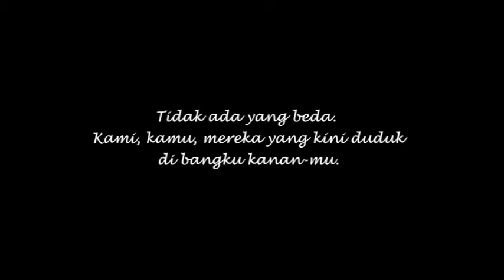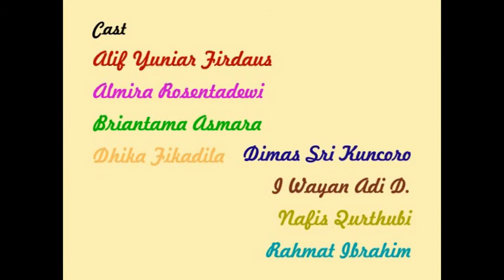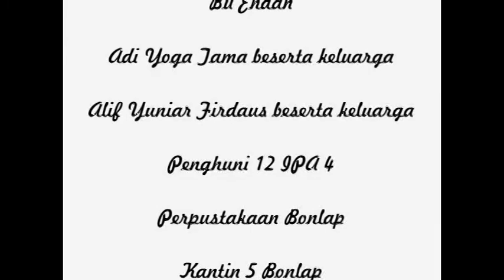Lakono Lalakio (Short Movie)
Potongan adegan kebiasan laki-laki dalam kehidupan dan berinteraksi dengan manusia lain.

Written and directed by Alif Yuniar